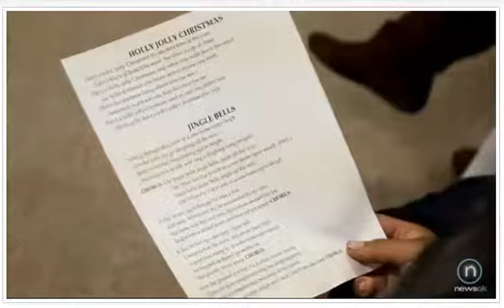SKIL Christmas Party on NewsOK.com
The Oklahoman features Youth Services for Oklahoma County's SKIL Christmas Party.